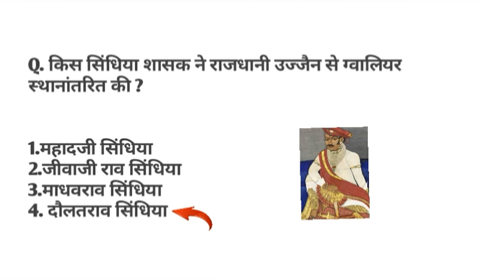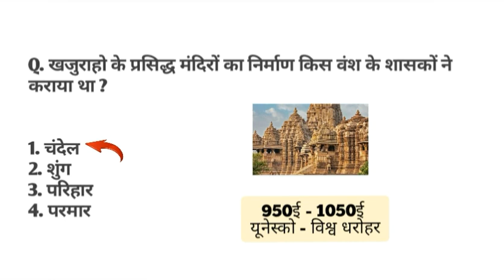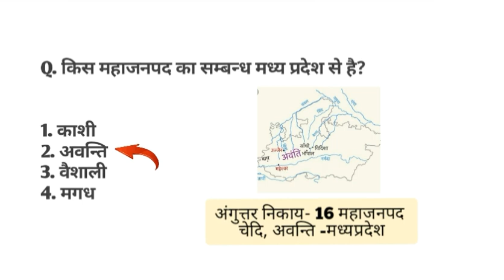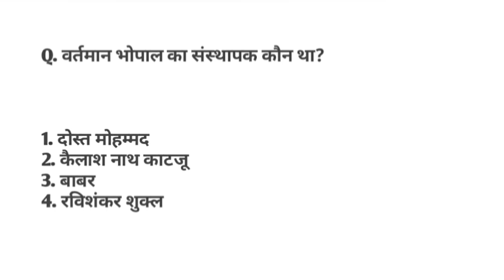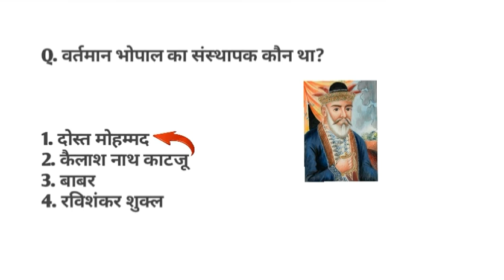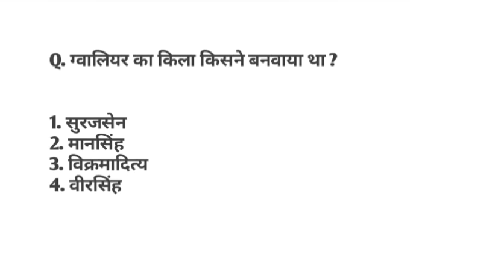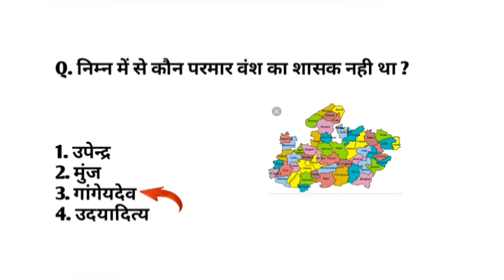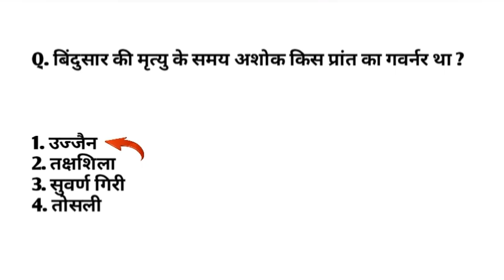मध्यप्रदेश के प्रमुख राजवंश 🔥|mp ke pramukh rajvansh|mppsc mcq|mppsc pre 2023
मध्यप्रदेश के प्रमुख राजवंश 🔥|mp ke pramukh rajvansh|mppsc pre 2023
mp ke pramukh rajvansh
mp ke pramukh rajvansh trick
mp ke pramukh rajvansh mcq
mp ke itihas ki mahatvapurna ghatna pramukh rajvansh mcq
mahila paryavekshak bharti 2023 mp winners
mahila paryavekshak bharti 2023 mp by winners institute
mp patwari result 2023
mppsc pre
mppsc prelims
mppsc pre exam
mppsc pre 2023
mppsc syllabus
mppsc mcq
mppsc mcq 2023